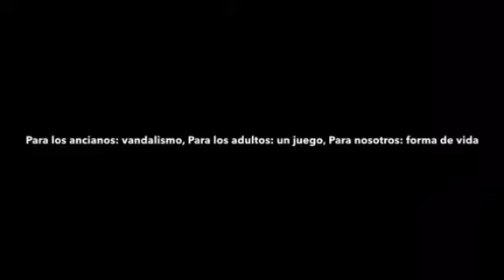Scooter en la isla del amor